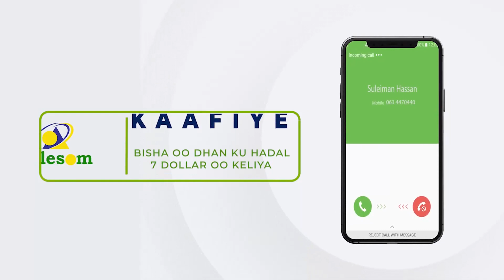Maraakiibta Yurub oo la ogaaday xaalufin ba'an oo ay ku hayaan badda Soomaaliya